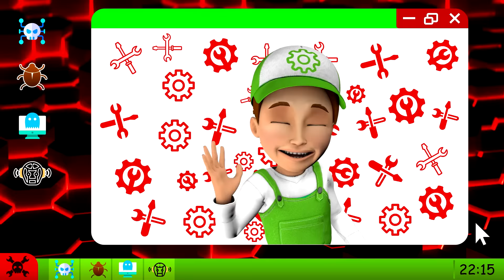Сartoon - What happened to Emmy? New cartoon Handy Andy 110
Major Harry (alarmed): Emmy, stop!  Let's go to the station and calmly discuss everything!
 Emmy (sarcastically): Tempting, but I refuse!
 Handy-Andy got out of the car and starts sneaking up on Emmy.  She notices him.
 Emmy (playing offense): I thought you are my friend ... growls with anger
 Emmy jumps from the bridge, a portal opens during the jump, and she disappears in it.
 Officer (confusion): Someone will explain to me what is going on here ?!
 Four hours earlier.
 Police station.
 Major Harry (seriously): We dumped all the most important and secret information on this hard drive.  Today at 5, the Officer will take it to the city repository of classified materials.
 On the table in front of the Major is the hard drive.
Handy-Andy (lively): I can accompany the Officer, in case someone will be interesting to know what kind of information is on the disk.
 Major Harry (seriously): Great, we don’t need any surprises!
 House of Emmy.  On the threshold is a bouquet of flowers.  Emmy opens the door, takes the flowers.
 Emmy (happily): Oh, what beautiful, interesting from whom they ...
 Emmy gets a card from a bouquet.

 Emmy (perplexed): “Sweet dreams, dear Emmy!” What does that mean?
 Haze flies away from the flowers, Emmy inhales and falls asleep.
 Laboratory of the Doctor.
 Dr. Evil (nervously): We have to get a CD with information any way!
 Irma (lively): Do not worry, doctor, this time everything will go like clockwork. It’s because now we have this device!
 Dr. Evil (nervously): With this Handy-Andy, there is nothing to be sure of ... Well, launch the seal.
 Irma presses the big red button, the device starts to buzz and blink, Emmy's face begins to print in the container.
 Irma (interested): And how long will I look like that?
 Dr. Evil (ominously): Good question.  (further per frame) This is a 3D bioprinter; it can print with live cells and create faces and even organs.  Layer by layer it creates three-dimensional structures of biological tissues!  But this method has a minus, printed masks are fragile and unstable, so you only have 4 hours.
 Then Irma comes up to it, the mask is attached to her face, a flash.
Irma \ Emmy (fun): Then we need to hurry!  I feel like Cinderella, don't worry. The Cross Fairy, I'll bring the disk before I turn into a pumpkin!  Aha ha ha!
 Dr. Evil (ominously): I really hope ...
 Handy-Andy’s House.  Handy-Andy is about to get in the car. Emmy approaches.
 Handy-Andy (lively): Oh, finally!  I’ve been calling you all morning!
 Irma \ Emmy (stammering in confusion): Sorry, I forgot the phone at home ... Well, what went?
 Handy-Andy (seriously): Yes, we are already late!
 The guys get in the car.  Going
 Handy-Andy (seriously): Did you take what I asked for?
 Irma \ Emmy (nervously): Um ... what did you ask for?
 Handy-Andy (seriously, seriously): Emmy, we discussed it all day yesterday!
Irma \ Emmy (contrived): Oh! My head hurt! Ohhhh .
 Handy-Andy (sympathetically): This is probably due to a sharp change in the weather, wait now in the station we will find a tablet for you!
 The car stops near the station. In the office at the Major.
 Irma \ Emmy (painful): Ohhhh ... it hurts!
Major Harry (worrying): Wait a minute, I'll bring it now!
 Irma \ Emmi (pretending): Oh! Well, just breaking up, Handy-Andy, can you open the window?
Handy-Andy (ironically): Of course, now ...
 Handy-Andy goes to open the window.  The disc disappears from the table.  Irma \ Emmy jumps out of the office.  The Major comes in. He has a glass of water and a pill.
 Major Harry (excitedly): Emmy!  Hmm ... And where is Emmy?
 Handy-Andy (seriously): Major Harry, you had better sit down and don’t hide the tablet, otherwise my head can spin!
 Major Harry (alarmed): What has already happened?
 Handy-Andy (seriously): Remember, recently Dr. Evil stole a prototype of a machine for 3D printing with live cells at an exhibition?  It didn’t work  as it should, but I think he set it up completely!
 Major Harry (in shock): This is incredible!
Handy-Abdy (lively): But a fact! It was just not Emmy, but Irma! Emmy called me an hour ago and said that they tried to put her to sleep, but she just caught a cold and turned off just for a few minutes!.